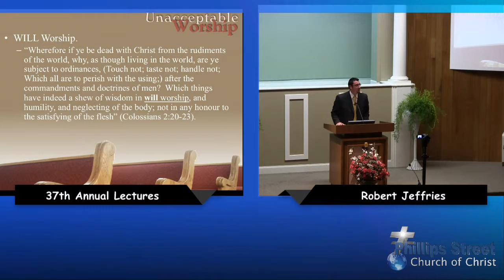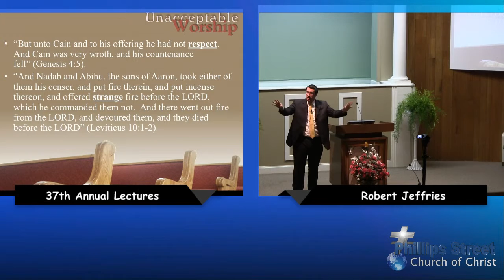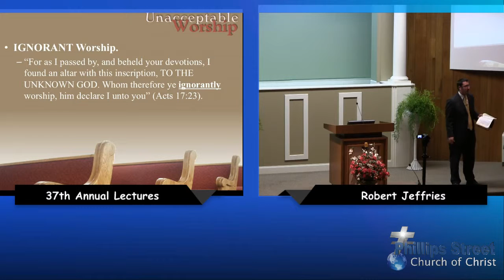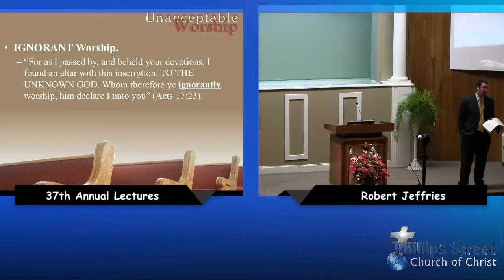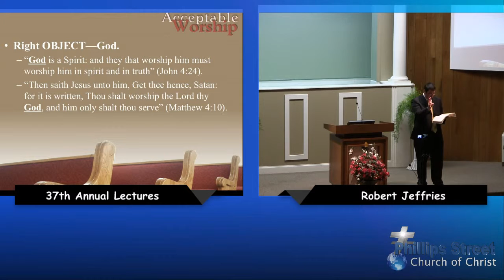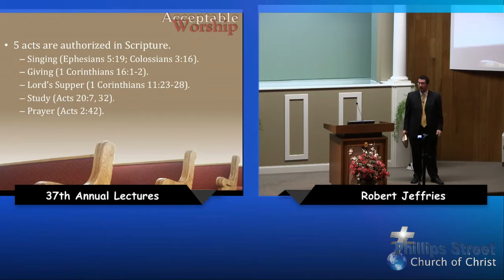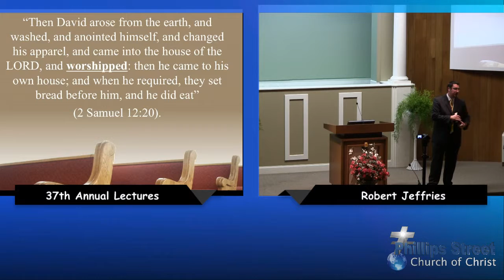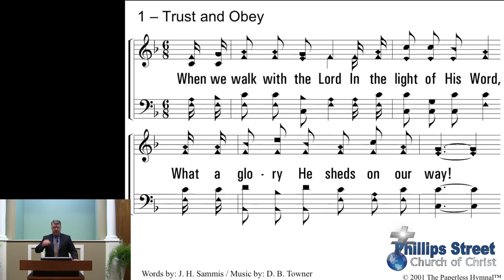"The Truth About Worship" - Robert Jeffries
This is the sixth lesson of the 37th Annual Phillips St. Lectures presented by Robert Jeffries on Sunday morning, April 23, 2016.